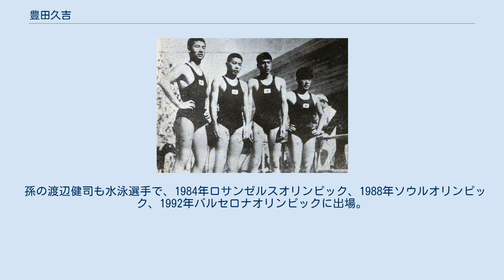豊田久吉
豊田 久吉（とよだ ひさきち、1912年（明治45年）1月2日 - 1976年（昭和51年）10月7日）は、日本の水泳選手。
1932年ロサンゼルスオリンピックの800メートルリレー金メダリスト。
1930年代後半には豊田 満の芸名で短期間映画俳優としても活動。
姓はその後峰島となっている。
 山口県屋代島（周防大島）出身。
安下庄中学（のちの山口県立安下庄高等学校、現在は山口県立周防大島高等学校）卒業、日本大学出身。
 1932年ロサンゼルスオリンピックの800メートルリレーで、宮崎康二、遊佐正憲、横山隆志と共に金メダルを獲得した。
日本大学出身者初（遊佐正憲とともに）・山口県出身者初の金メダリストとなる。
 その後「豊田満」の芸名で、佐野周二・上原謙とともに1936年「大船撮影所1期生」として松竹に入社。
『君よ高らかに歌へ』（1936年、清水宏監督）で俳優デビューした。
翌年にかけて『青春満艦飾』『恋愛無敵艦隊』『金色夜叉』（いずれも清水宏監督作品）に出演した。
 戦後は水泳の普及に努めた。
1959年頃、湘南学園中学校・高等学校に体育教師・体育部部長として赴任、水泳の指導を熱心に行った。
金メダリストの赴任を受け、湘南学園の国井博隆理事長が学園に当時最先端の浄化装置付きプールを寄贈した（1959年竣工）。
これは藤沢市で3番目のプール（小中学校では初）であったという。
 1976年、水泳の指導中に体調を崩しそのまま急死した。
享年64歳。
 孫の渡辺健司も水泳選手で、1984年ロサンゼルスオリンピック、1988年ソウルオリンピック、1992年バルセロナオリンピックに出場。